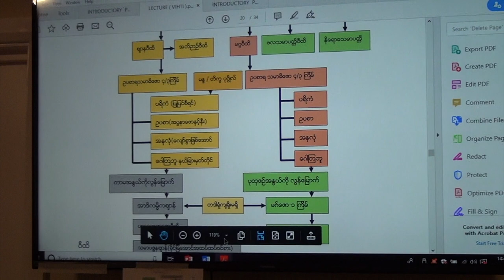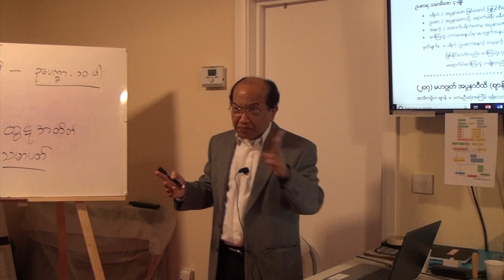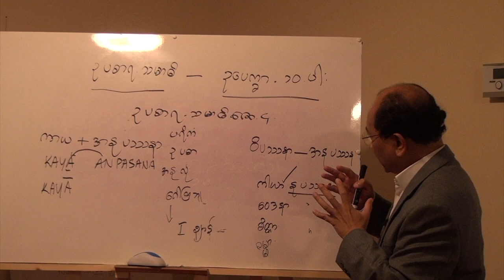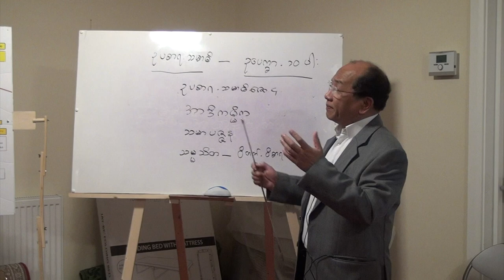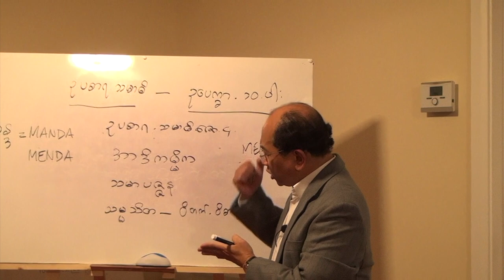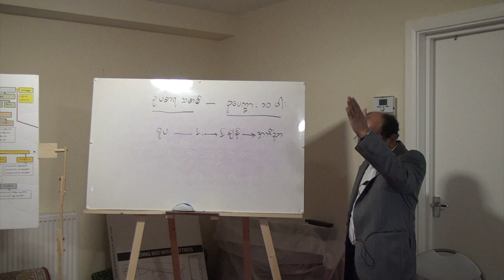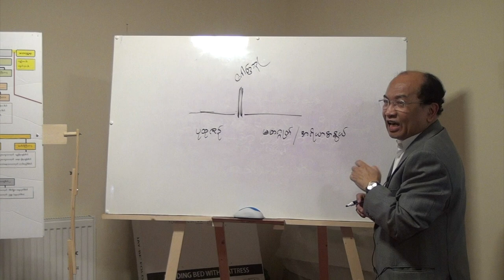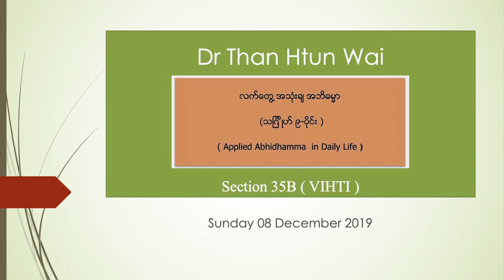Section 35B Applied Abhidhamma Dr Than Htun Wai